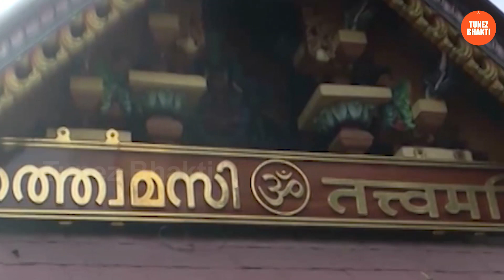Harivarasanam| Vithu Prathap | ഹരിവരാസനം | ஹரிவராசனம்| హరివరాసనం |हरिवरासनं | Sanjeev lal | Day 26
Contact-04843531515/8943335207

Vithu Prathap is a famous playback singer from Kerala who has succeeded to make a mark on the Malayalam Music industry and has been active since 1999.  He's known for his 'mood rendition' and marked his capability in all branches of Music and has multiple popular hits to his credit. He is a successful television host as well as a much appreciated judge in Music reality shows.

Keys- Rajeev Shiva
Studio- NISARA, TVM & Audiogene Sound Studios, Kochi
Cuts- Prasobh Sekharan